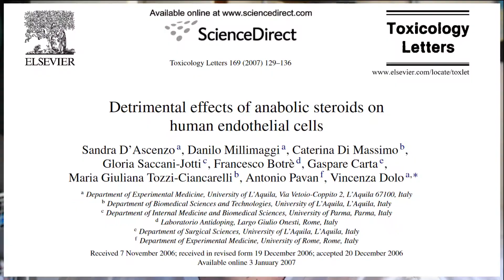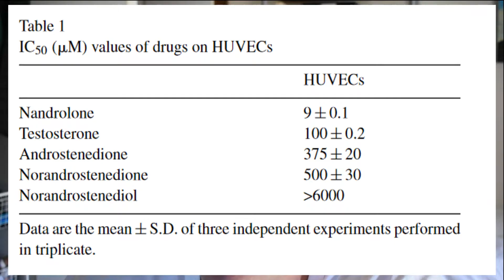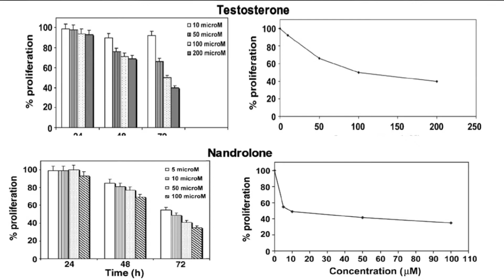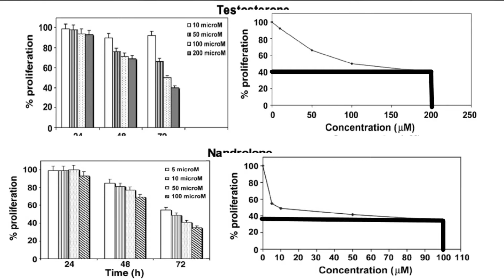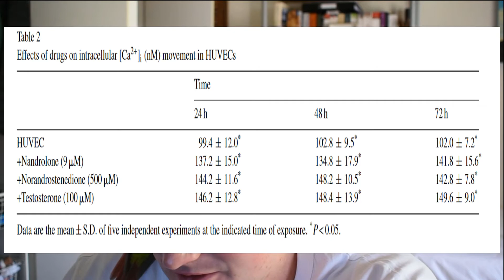Deca 11 times more damaging to heart and blood vessels than Testosterone??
In this video, I attempt to dissect the claim that Deca (Nandrolone) is 11 times more damaging to the blood vessels than Testosterone.